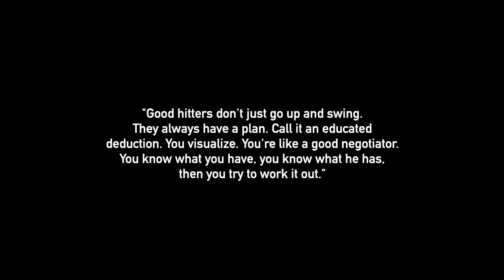Play Ball: The History of Ridge-Beverly Little League / Dan Grunhard ⚾️🇺🇸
Like many kids growing up on Chicago's Southside, Dan Grunhard spent his summers playing baseball. Dan eventually joined RBLL, which was the beginning of his illustrious baseball career.  Dan went on to become a star player at St. Laurence High School, played for the Northwestern University Wildcats...batting .451 (BA) in his sophomore year - second best in the nation! After college Dan was drafted and played play for the California Angels organization.  😇